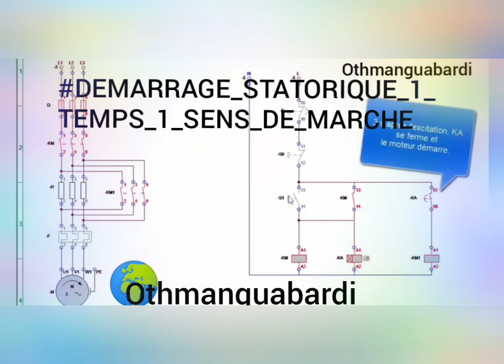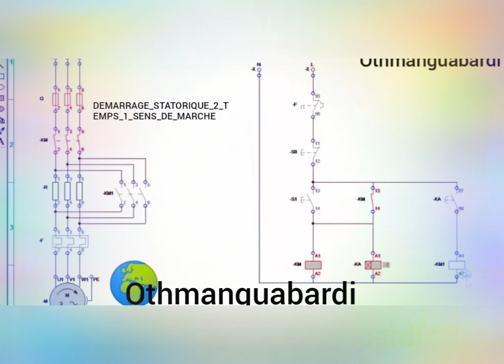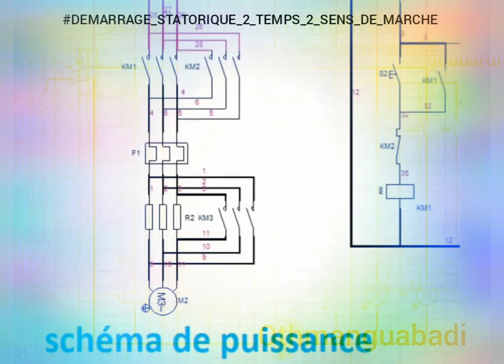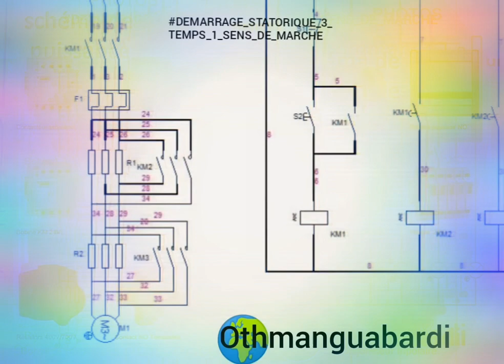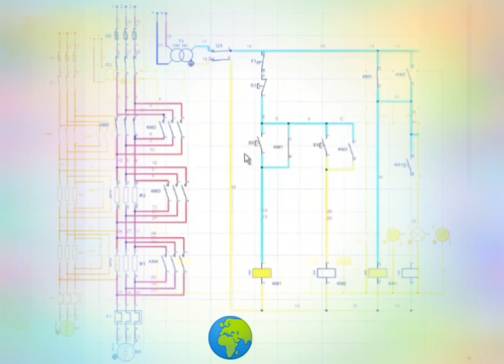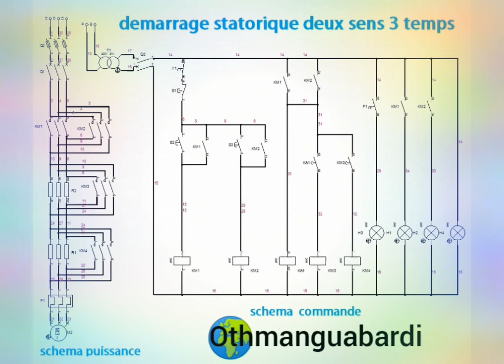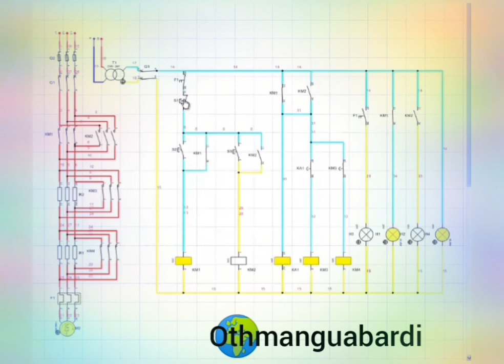DEMARRAGE_STATORIQUE_2et_3_temps_2_sens